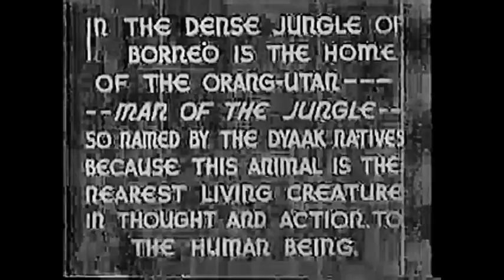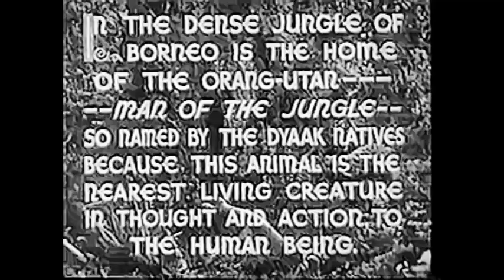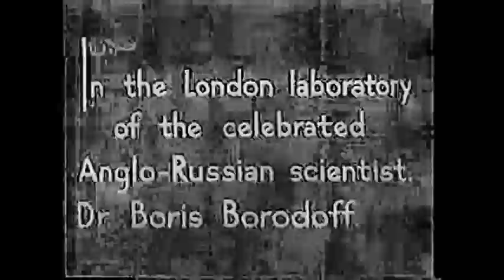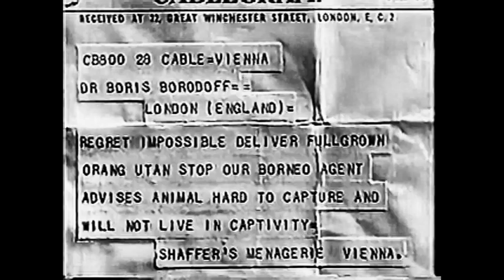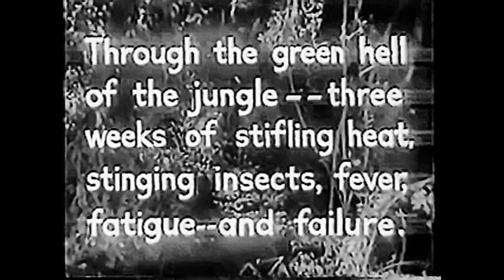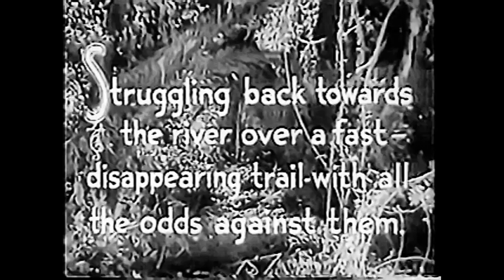The Beast of Borneo, 1934 classic film, jungle film, angry orangutans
The Beast of Borneo a 1934 American Pre-Code film directed by Harry Garson. A jungle film with a game hunter, mad doctors and angry orangutans.